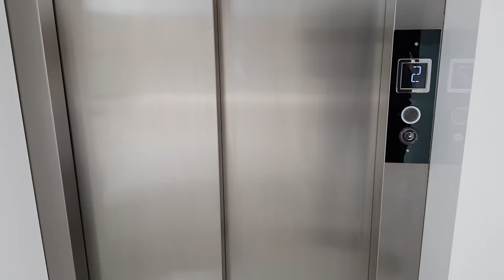💗 MANSÃO DE 5,6 MILHÕES COM 6 SUÍTES NO SENSE XANGRI-LÁ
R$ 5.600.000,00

Excelente Sobrado à venda no condomínio Sense Xangri-lá, condomínio fechado localizado no acesso principal de Xangri-lá.
-Lote beira lago, próximo ao clube social
-Composto por 06 suítes sendo 01 suíte master e 01 suíte térrea
-Dependência de empregada
-Sacada
-Living 03 ambientes com lareira
-Elevador
-Lavabo
-Cozinha integrada com espaço gourmet
-Lavanderia
-Piscina de concreto com borda infinita
-Deck
-Paisagismo
-Abrigo para 02 carros.

Ligue agora mesmo agende a sua visita 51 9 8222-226 whats ou 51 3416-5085